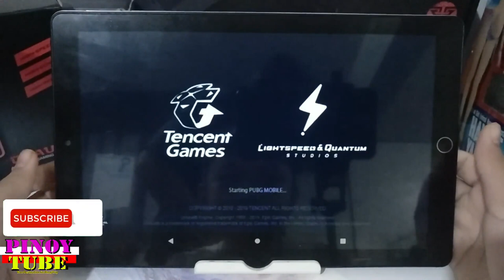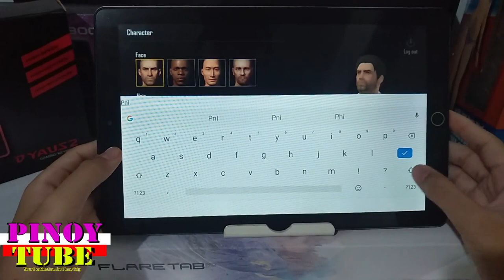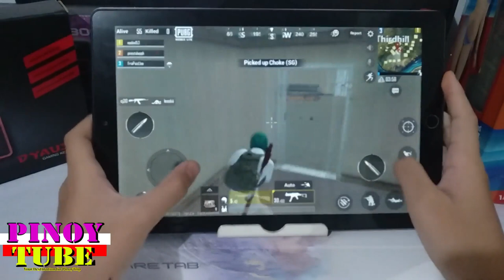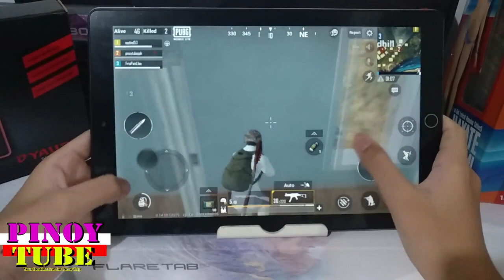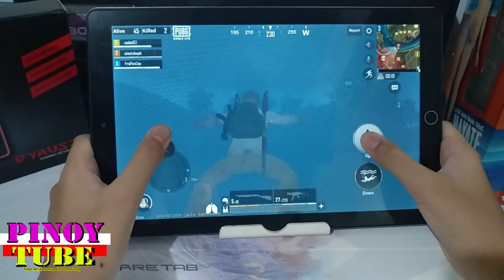Cherry Mobile Flare Tab Pro Pubg Lite Gametest - Pinoytube